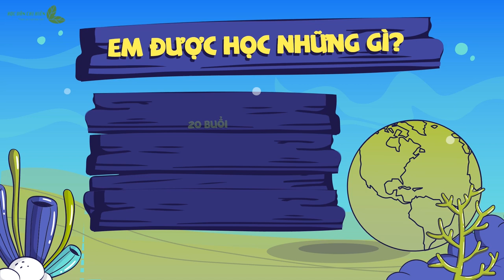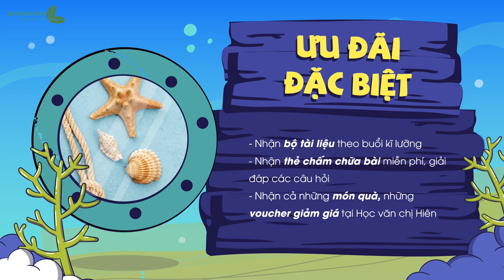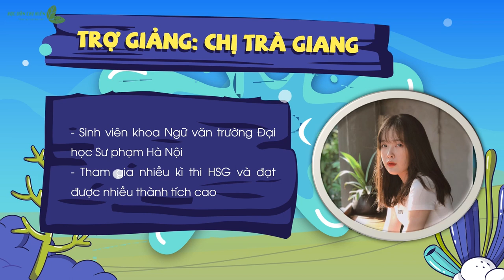KHOÁ HỌC BỒI DƯỠNG HỌC SINH GIỎI LỚP 9 || HỌC VĂN CHỊ HIÊN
Đăng ký ngay khoá học bồi dưỡng học sinh giỏi dành cho các bạn học sinh lớp 9. Đây là khóa học mà đội ngũ HVCH đã ấp ủ từ lâu, xây dựng và lên lộ trình cực kì chi tiết, mong muốn chia sẻ cùng các bạn những bài học, những kinh nghiệm và vốn kiến thức cần thiết cho kì thi HSG lớp 9 và các kì thi Văn khác sau này.